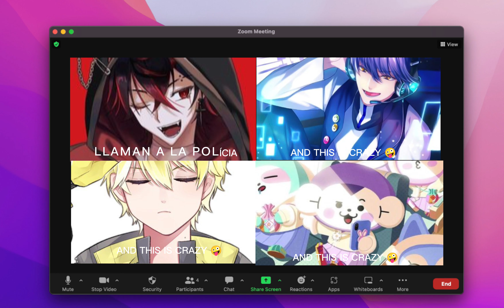tuk(wdzy), leviathan(Obey me! boys!) and sonny(nijisanji) made kuro freaking it so much he screams!!